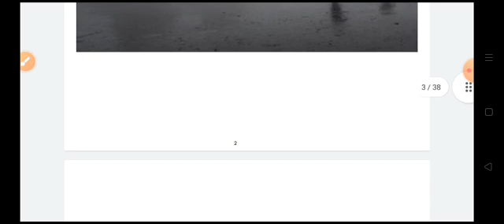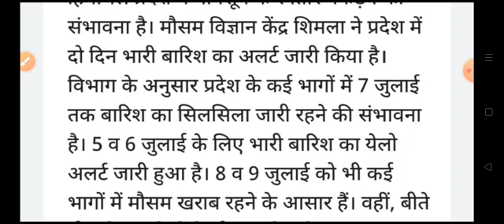हिमाचल में अलर्ट ,खतरा, Himachal Pradesh Breaking news